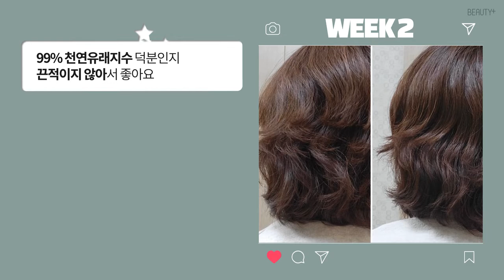[유료광고] 잠든 사이 손상모 복구! 오버나이트세럼 리.얼.후.기ㅣ뷰티쁠(BEAUTY+)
눈에 띄게 갈라진 머릿결, 빠르게 개선할 수 있을까요?🥺 아베다 보테니컬리페어쓰트렝쓰닝오버나이트세럼 이면 문제 없어요!💁🏻 ♀
바쁜 현대인에게 딱 맞는 헤어세럼 ! 끈적임 없이 빠르게 흡수되는 가벼운 제형을 자기 전에 바르고 자면 끝!🤍

잠자는 8시간 동안 손상된 모발을 빠르게 복구해줘요! ✨ 따로 관리할 필요 없이, 씻어내지 않아도 모발 깊숙한 곳까지 흡수가 쏙쏙!🌿 상쾌한 향으로 기분까지 🆙

자꾸만 만지고 싶은 부드러운 머릿결을 갖고 싶다면 주목! 뷰티쁠러들의 4주 체험 후기를 영상으로 확인하세요.😉